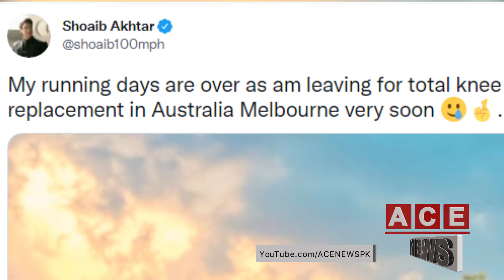’میرے بھاگنے کے دن ختم ہوگئے‘، شعیب اختر کی پوسٹ پر مداح دعاگو